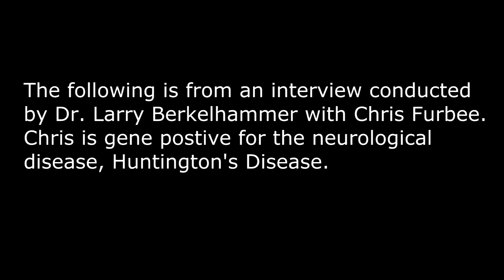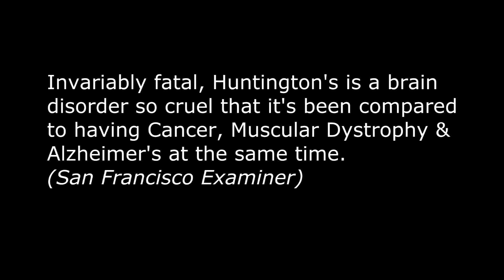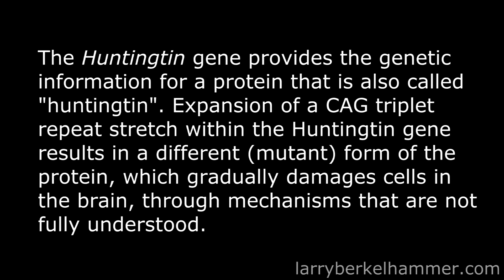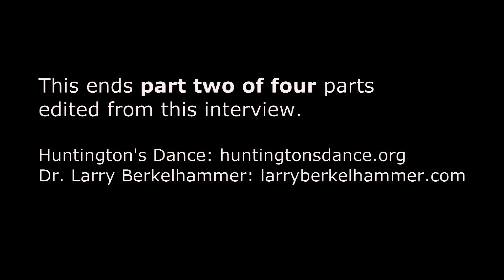Interview with Chris Furbee, producer of "Huntington's Dance" | Part Two (of 4)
Dr. Berkelhammer recently sat down with Chris Furbee. Chris tested positive for the inherited brain disorder, Huntington's Disease (HD). Chris decided to gain control of his life and has been continually striving to be a positive influence in his own life and the lives of others. He is finishing his documentary, "Huntington's Dance", which documents his life with Huntington's.

Dr. Berkelhammer and Chris both share their thoughts and experiences living with chronic health challenges and the practices that have helped them live meaningful lives.

All the footage in the interview from "Huntington's Dance" is real. More information about Huntington's Disease, Chris Furbee and his documentary can be found

For more information on "How to Live Well With Chronic Illness",